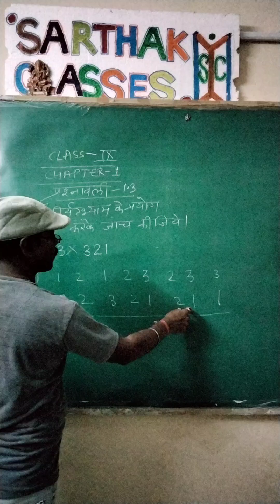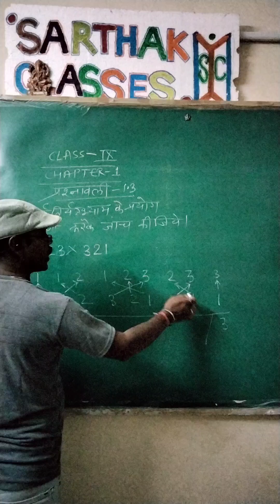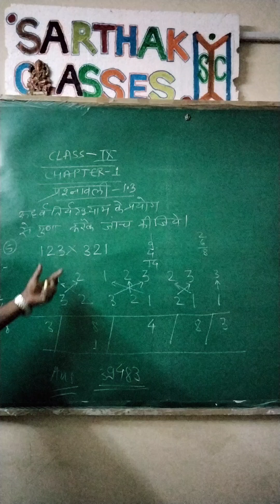10 July 2024(2)